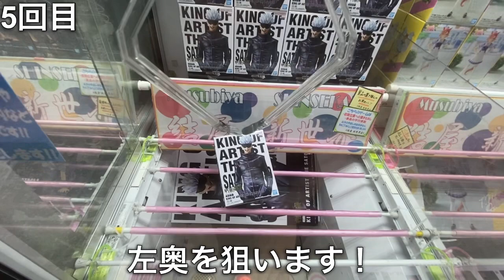どのブースも簡単！？橋渡しならこのやり方がオススメ！縦ハメになれば勝ち確です！【結屋】【クレーンゲーム】【JapaneseClawMachine】【인형뽑기】 【日本夾娃娃】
結屋 新世界店
住所：大阪府大阪市浪速区恵美須町3-5-161F

Hello! My name is TEN!I'm posting JapaneseClawMachine videos on YouTube!We filmed this video with "MUSUBIY SHINSEKAI"!When you come to Japan, please visit!